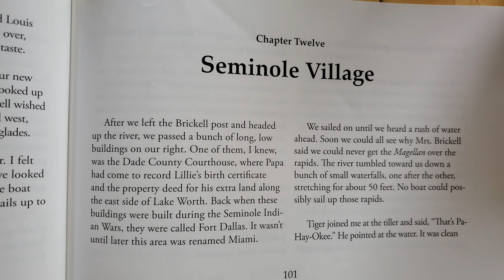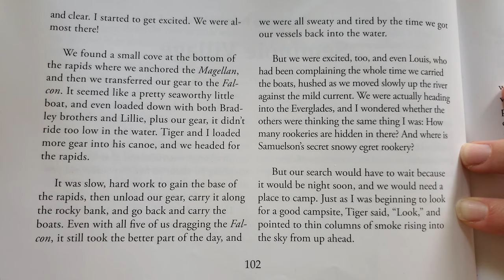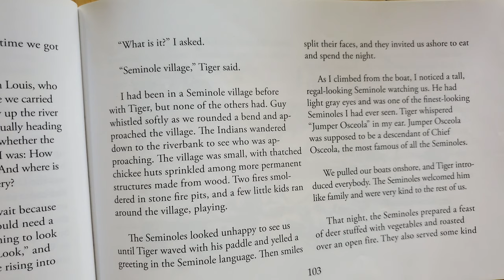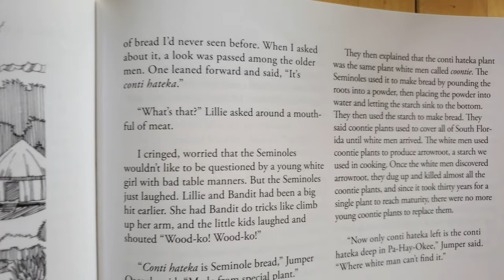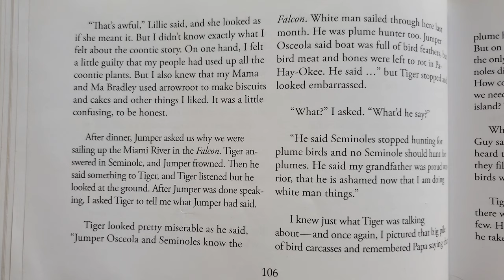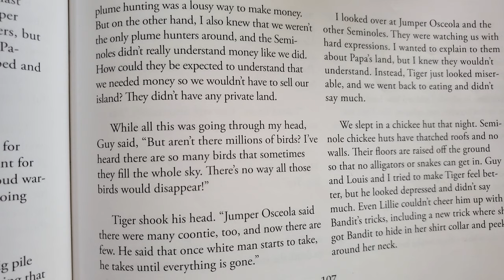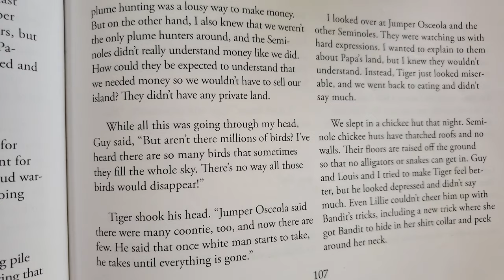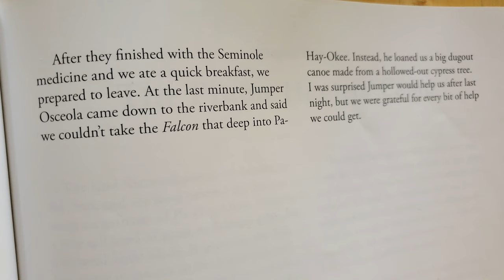The Last Egret: Chapter 12 - Seminole Village